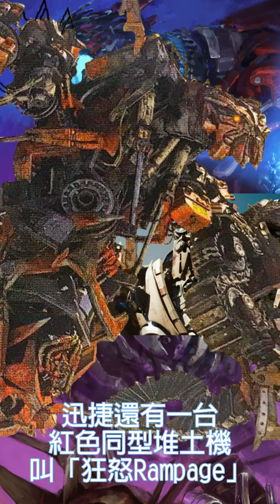真人世變形金剛二部曲的狂派「大力神」合體人數有多少？竟然連官方自己都不知道！？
你敢相信麥可貝的變形金剛五部曲當中的第二部最經典的反派「大力神 DEVASTATOR」因為出品的玩具人數總是不一致，給的答覆都是6-7人。然而有許多眼尖的網友不斷在片中發掘各種電影中的各種破綻和彩蛋，到最後竟把官方問得啞口無言。原來連官方自己也不知道究竟有多少狂派的工程金剛參與了大力神的合體。